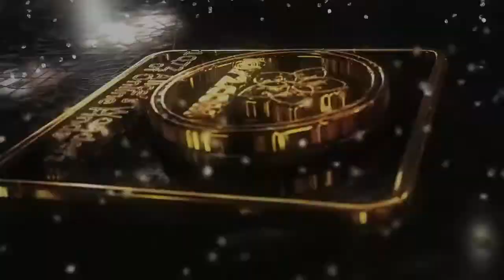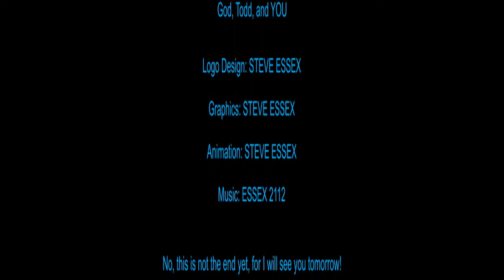1q72 Alice's Laughter Club 80 - The Words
"I dont understand the mind of a person who uses letters that could be transformed into a beautiful word, to make something disrespectful"

What words are you using as your companions?

God bless you all, my good friends, have a beautiful day!